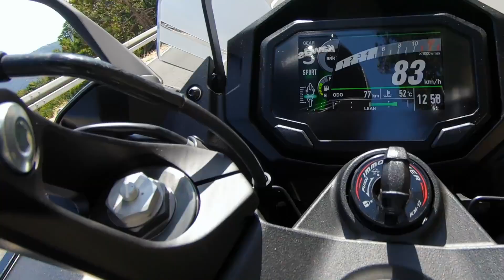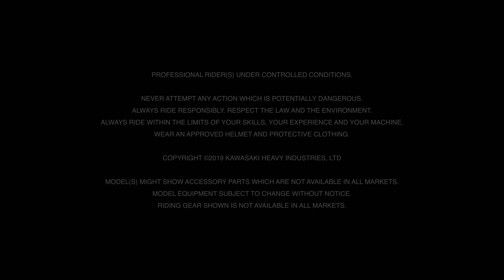2020 Kawasaki Ninja 1000SX - Promotion Movie